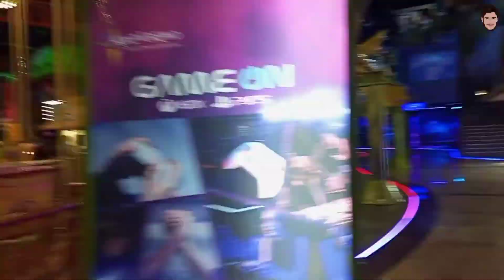Dubai - Sharjah Border🤯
ThanQ So Much Friends 🙏❤️